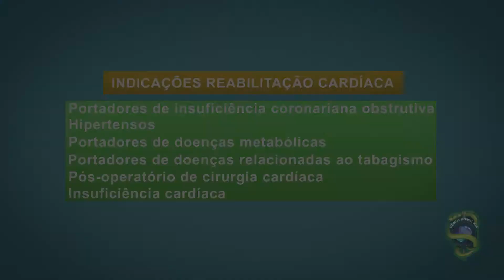REABILITAÇÃO CARDÍACA - FISIOTERAPIA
A Fisioterapia tem uma importante participação na reabilitação de pacientes cardíacos. E a clínica escola da Ciências Médicas oferece atendimento gratuito à população.